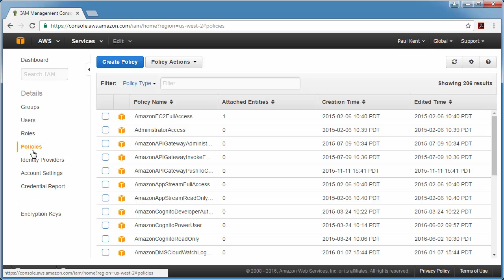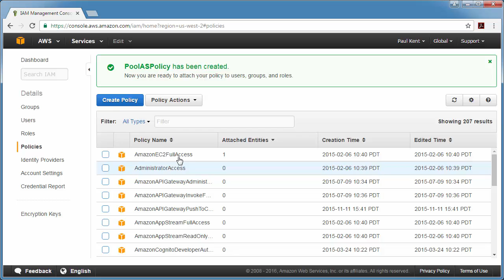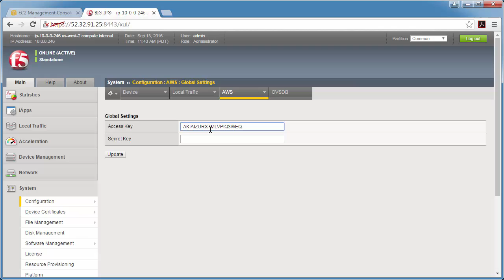BIG-IP VE Auto Scaling in AWS – IAM User Permissions (part 2 of 4)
In this video, we detail the configuration of AWS IAM user permissions essential for enabling communication between BIG-IP and AWS for auto scaling. We cover the creation of two specific policies: one for BIG-IP VE auto scaling and another for pool member auto scaling. The process includes assigning these policies to the IAM user and entering the users credentials into the BIG-IP configuration utility. This setup is crucial for effective auto scaling functionality.